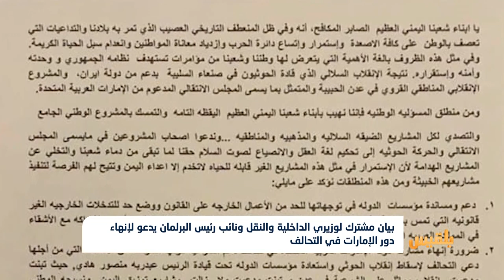بيان مشترك لمسؤولين يمنيين يدعو لإنهاء دور الإمارات في الحالف | تقرير: محمد القاسم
دعا وزيرا الداخلية والنقل ونائب رئيس مجلس النواب في بيان مشترك إلى إنهاء دور الامارات في التحالف.
وقال البيان الذي صدر عن المسؤولين اليمنيين إن الإمارات تدعم مشاريع تمزيق اليمن ونسيجِه الاجتماعي وانقلاب المليشيات في العاصمة المؤقتة عدن.
وأكد البيان ضرورة مقاضاة الإمارات في المحاكم الدولية على الجرائم التي ارتكبتها في اليمن، ومن بينها جرائم التعذيب واستهداف الجيش في عدن..